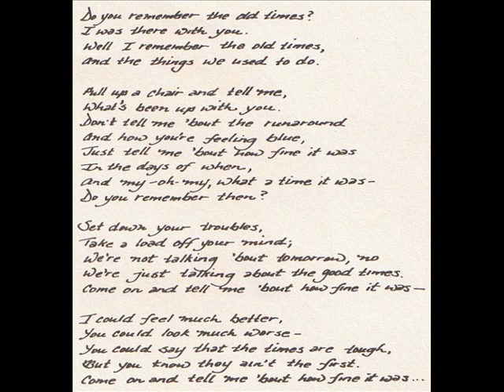Richard Soutar "Lavender Daydreams" 1976 *Old Times*